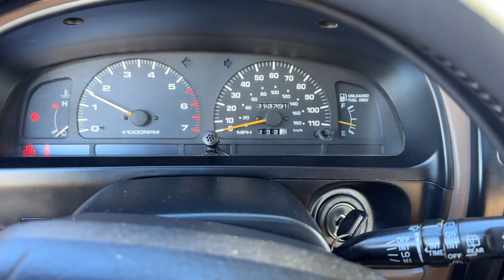Red 1997 Toyota 4Runner SR5 manual cold start